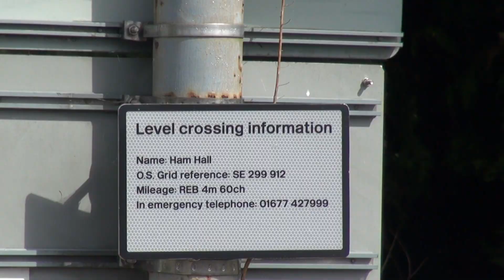Wensleydale Diesel Gala 2015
Some of the highlights of the gala from Sunday, 19th July. Including the newly named 66761 'The Wensleydale Railway Association'.